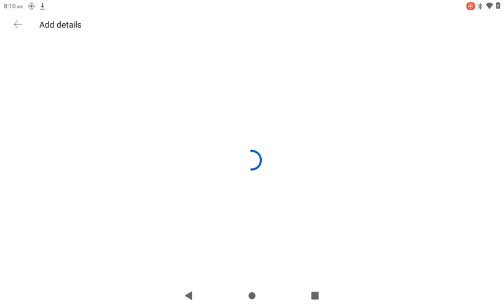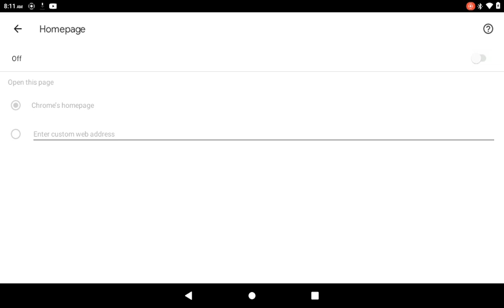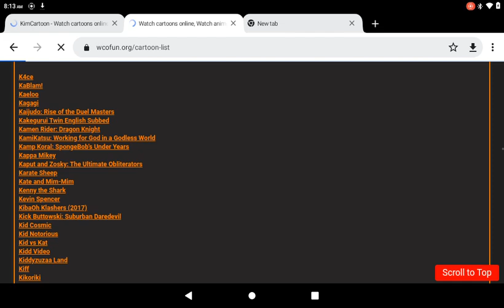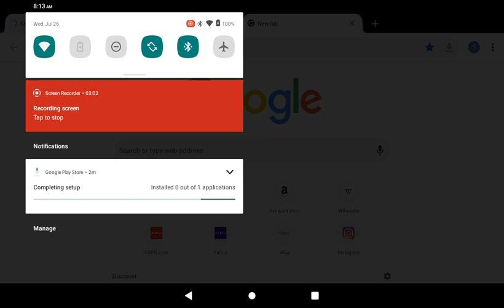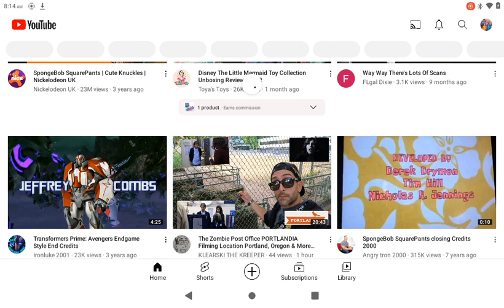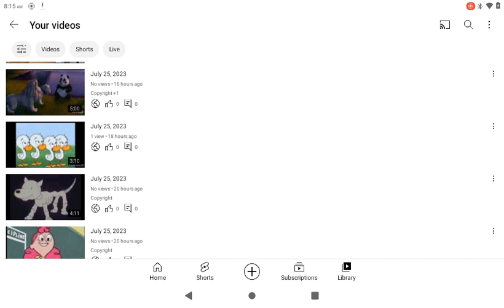July 26, 2023